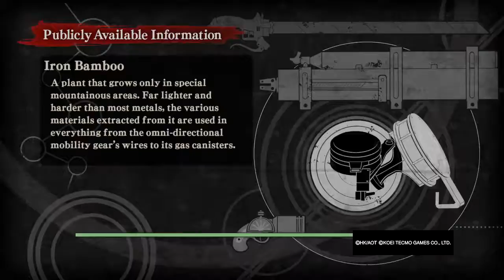A.O.T. Wings of Freedom_20161116194408